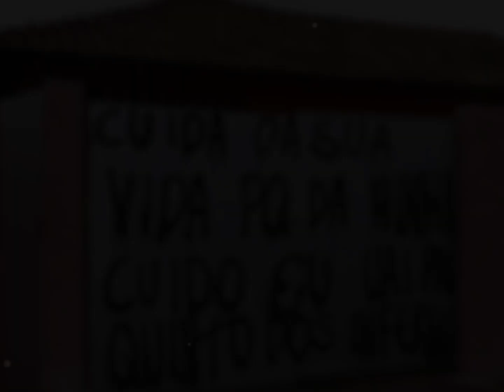César de Alencar - MARCHA DO PIXE (Piche) - Haroldo Lobo - Ivo Santos - RCA Victor 80-1713-B - 1957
César de Alencar - MARCHA DO PIXE (Piche) - Haroldo Lobo - Ivo Santos.
Disco RCA Victor 80-1713-B.
Janeiro de 1957.
Arquivo Nirez.
Coisas que o tempo levou.
luciano hortencio.